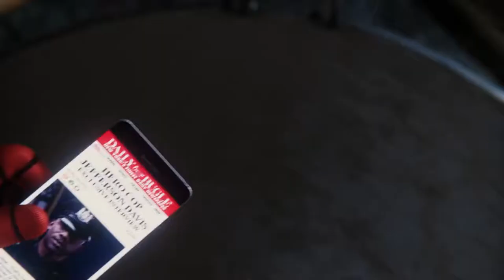JEFFERSON DAVIS, HERO COP | Let's Play Spider-Man - PS4 PRO Gameplay - PART 5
While on a mission, Spider-Man gets help from an amazing cop, Jefferson Davis! The two of them try and stop the Demon gang from stealing Fisk's weapons.